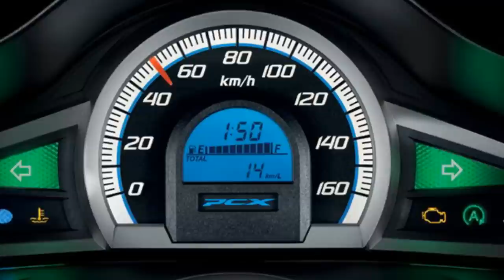NEW HONDA PCX 150 2017